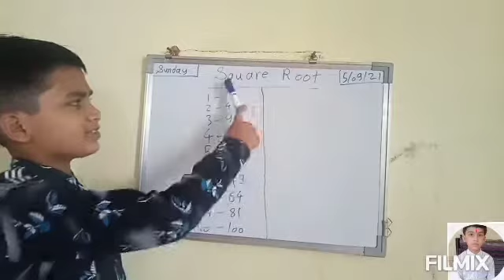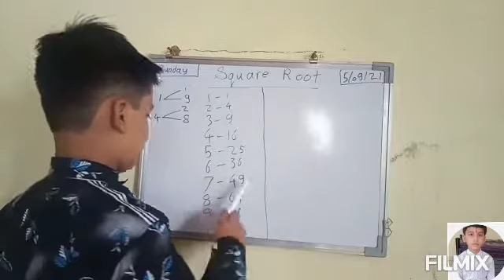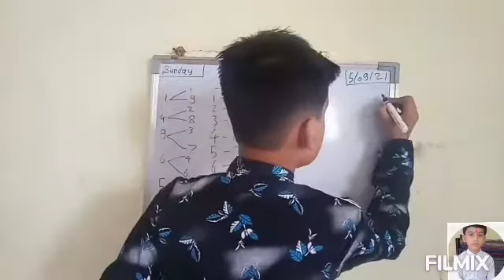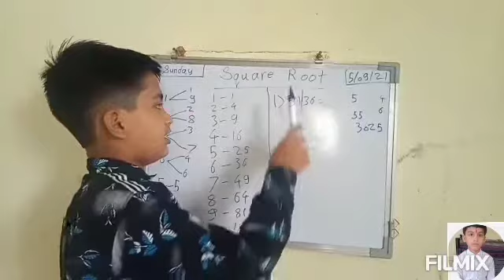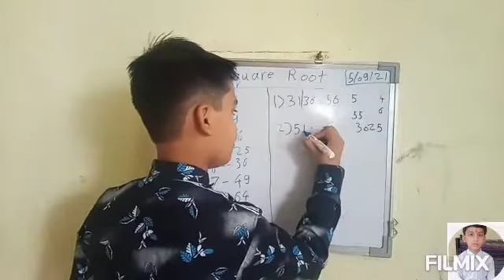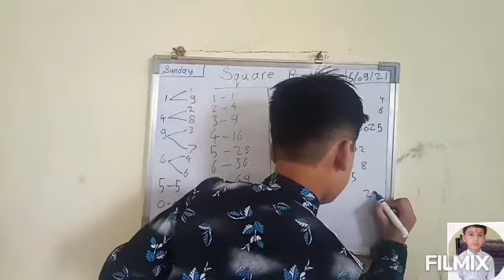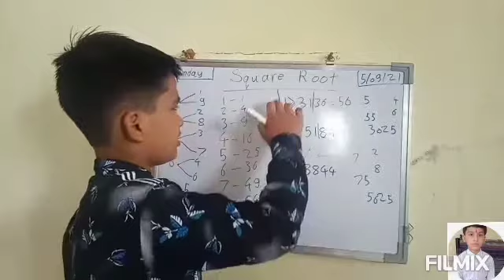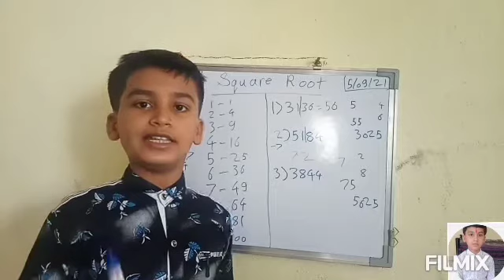square root ✔️in 2 minutes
The link of video to get of for number that end with 5